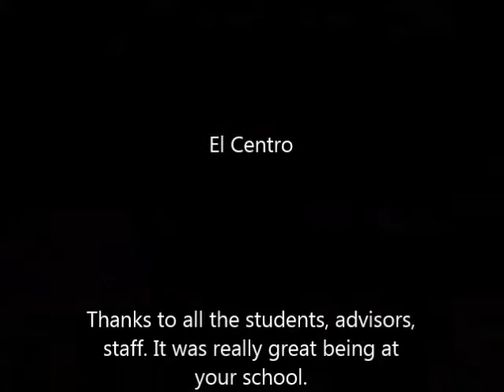visit Big Picture School El Centro de Estudiantes 02-05-2014